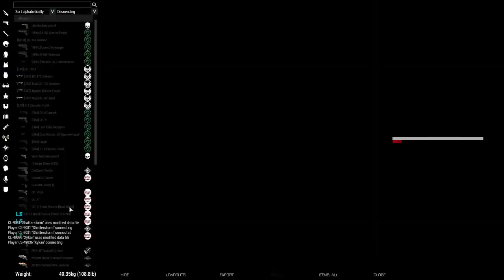Claymore 2 Main Operation [ARC POV]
Interested in Joining TFE?

Specs

GPU: GeForce GTX 1660
CPU: Intel(R) Core(TM) i5-12600K CPU @ 3.69GHz
Memory: 16 GB RAM
Current resolution: 1920 x 1080 , 60Hz